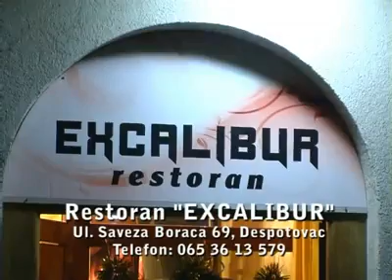Restoran Excalibur Despotovac